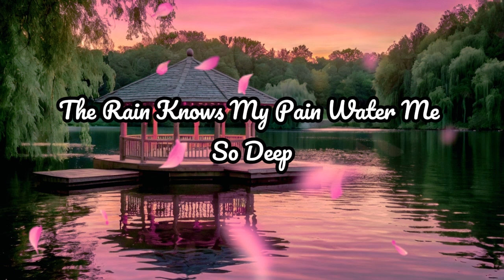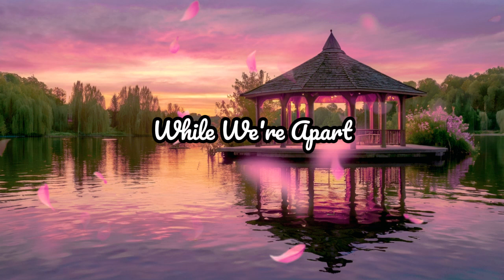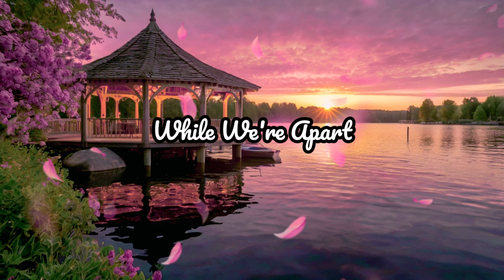The rain knows my pain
The Rain Sings

The rain falls like a dream
Singing a sweet song
Voice like a stream
Miss you all day long

[Verse 2]
Wetting me so deep
Sadness in its refrain
In your memory I weep

[Chorus]
You and the rain
Wetting my heart
Feeling the strain
While we're apart
Never let go
Emotions remain
Flowing like so

[Bridge]
She’s my company
In this lonely dark
Shares my misery
Leaving a mark

[Verse 3]
Drops hit the ground
Keeping me embraced
Lost though I’ve found
Love cannot be erased

[Chorus]
Wetting my heart
Feeling the strain
While we're apart
Never let go
Emotions remain
Flowing like so